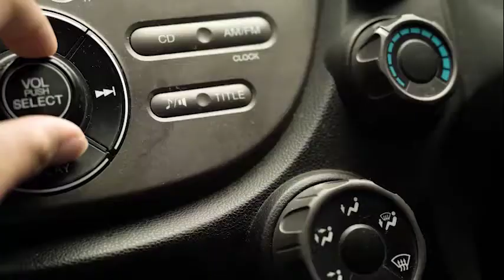640 Toronto - TORONTO TODAY PROMO 30 FINAL